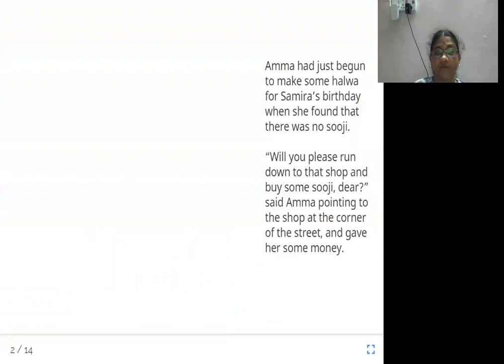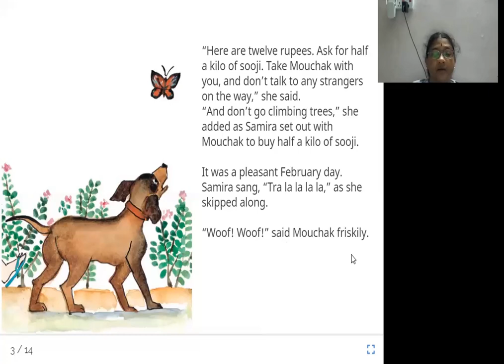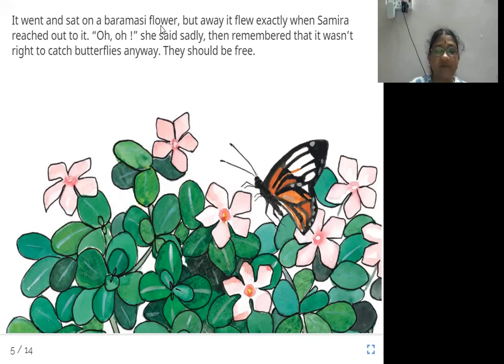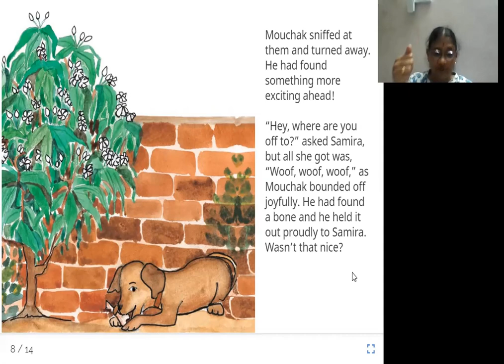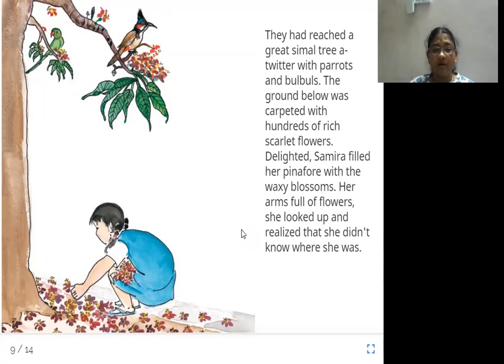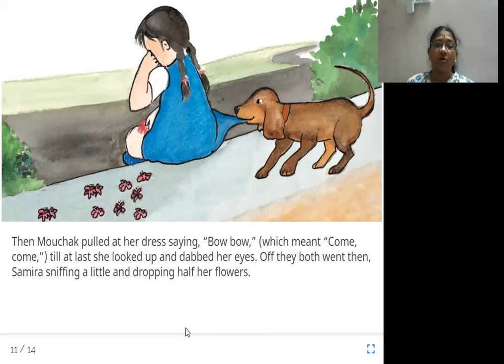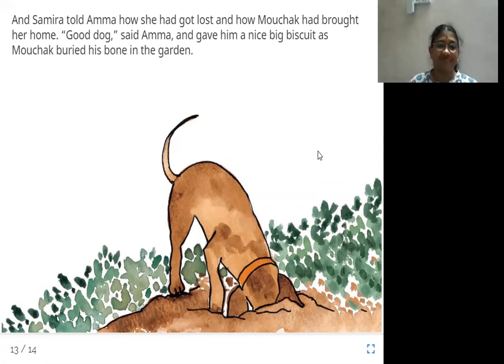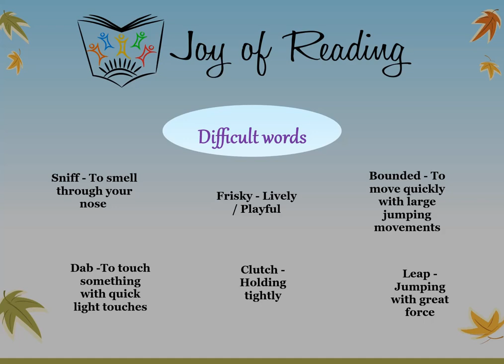SAMIRA GOES SHOPPING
GOING TO  MARKET
Level : Orange

Written by Bharati Jagannathan
Illustrated by Preeti Krishnamurthy